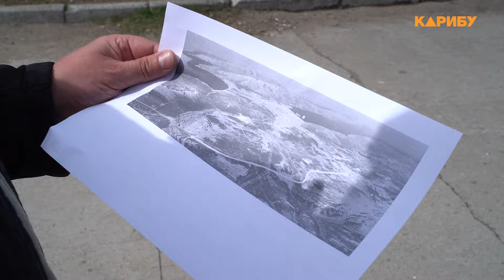Дорога Солнечный – 13-км основной трассы требует капитального ремонта